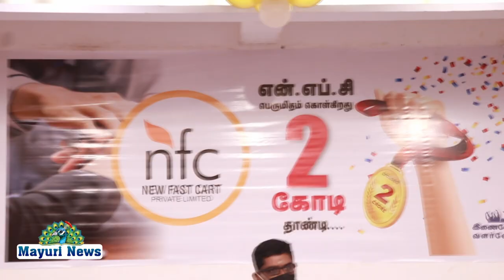NFC -ன் 50 வது வியாபார தள கூட்டம் ஹோட்டல் RR-IN ல் நடைபெற்றது | MAYURI TV | TAMIL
நெல்லையில் NFC -ன் 50 வது வியாபார தள  மீட்டிங் ஹோட்டல்  RR-IN ல் வைத்து  நடைபெற்றது. இந்த 50வது மீட்டிங்கில் NFC  உறுப்பினர்களின் வியாபார விரிவாக்கம் சுமார் ரூபாய் 2 கோடியை தாண்டி நடைபெற்று வருகிறது. மேலும் இக் கூட்டத்தில் புதிய உறுப்பினர்கள்  பலர்கலந்து கொண்டனர். அதுமட்டுமல்லாது  புதிய உறுப்பினர்களாக பலர் தங்களை இணைத்துகொண்டனர்.

 தொடர்ந்து கூட்டத்தில்  NFC இன் ஆப் வெளியிடப்பட்டது. குறிப்பாக அனைத்து மாவட்டத்திலும் விரைவில் NFC இன் கிளைகள் தொடங்கப்பட உள்ளது என்பது குறிப்பிடத்தக்கது. மேலும் NFC இன் இந்த வார கூட்டத்தொடரை  நிறைகாளிராஜன், ஜெயபிரகாஷ் மற்றும் ஏகவள்ளி ஆகியோர் சிறப்பாக நிகழ்ச்சியை வழிநடத்தினர். மேலும் இந்த கூட்டத்தில் NFC இன் Board director 6 பேர் சிறப்பு செய்தனர்.